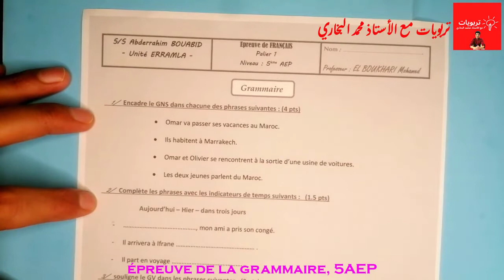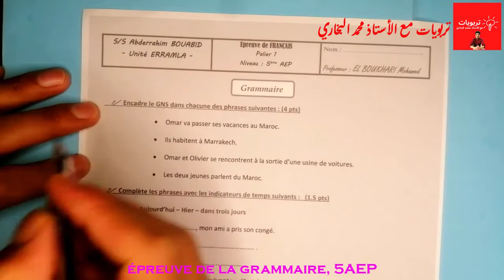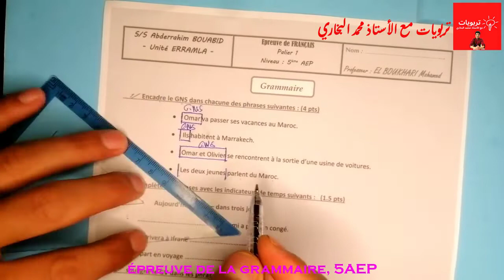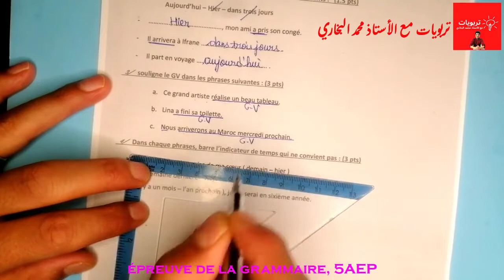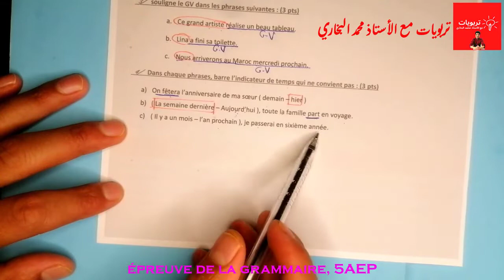الفرض الصفي رقم 1 الدورة 1 - اللغة الفرنسية - الخامس ابتدائي 2021 2022 | La grammaire 5AEP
الفرض الصفي رقم 1 الدورة 1 - اللغة الفرنسية - السادس ابتدائي 2021  | La production de l'écrit 6AEP